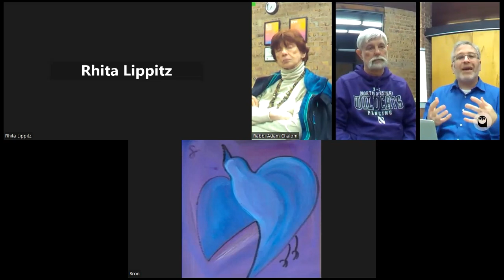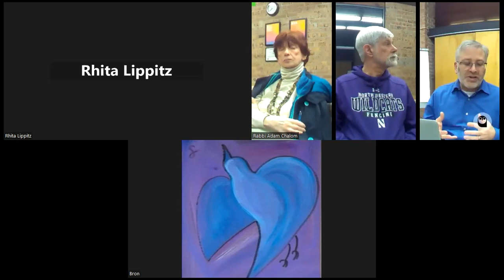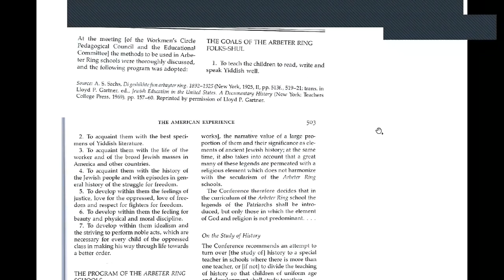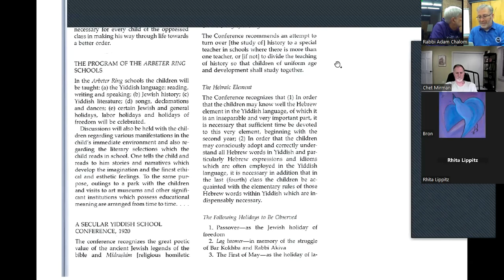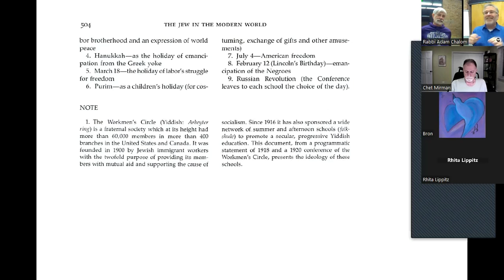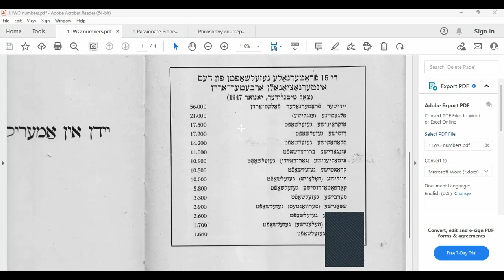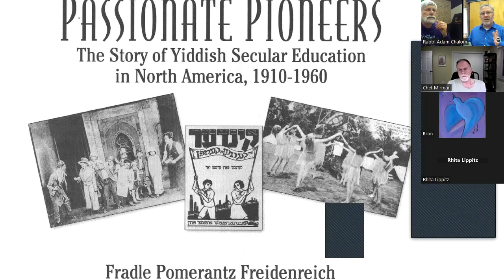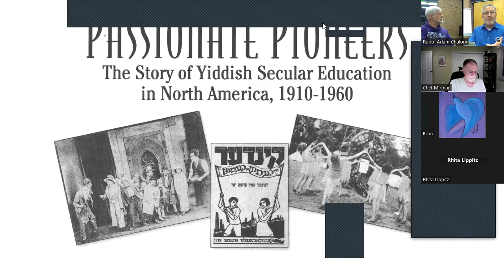Yiddishists - Philosophy of Secular Humanistic Judaism (all)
The first organized secular Jewish communities and schools were created by and for Yiddish-speaking Jews of Eastern Europe and America. From summer camps to labor unions to schools and literature, they were Jewish by who they were and the culture and language in which they lived, and they could believe or disbelieve whatever they wanted! Their example still informs our work today.

This is the eleventh session of a year-long adult learning course of "Philosophy of Secular Humanistic Judaism" offered by Rabbi Adam Chalom, Dean for North America of the International Institute for Secular Humanistic Judaism and Rabbi of Kol Hadash Humanistic Congregation For the complete playlist for this adult learning series,

This course is based on the adult learning curriculum "Introduction to Secular Humanistic Judaism" which you can explore The two textbooks for the class are "Basic Ideas of Secular Humanistic Judaism" and "Judaism in a Secular Age" both available from the IISHJ directly or on Amazon.com.